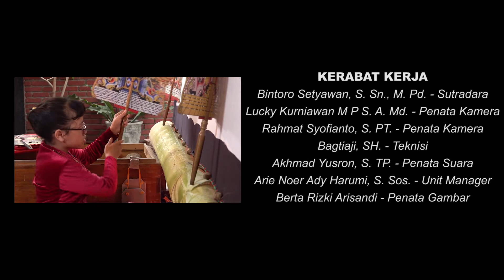Jendela Budaya EPS Dalang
Dalang adalah sebuah profesi yang unik karena menjaga, memelihara dan melestarikan tradisi dan budaya, khususnya Jawa, dengan memainkan peran menggerakkan objek wayang sebagai media penyampai pesan pesan yang penuh filosofi.